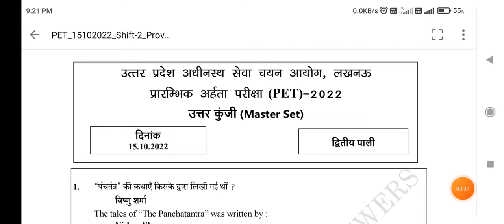UPSSSC PET ANSWER KEY 2022 || Upssc pet official answer key jaari